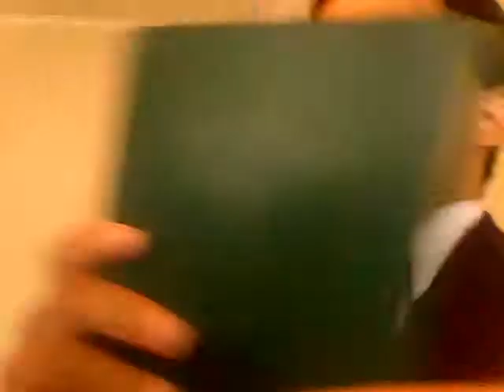MonyZ Myble's Whiplash - Find The F*cking Folder/Noah Makes His Comeback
Check out Myble's new album "Whiplash" Coming Soon.